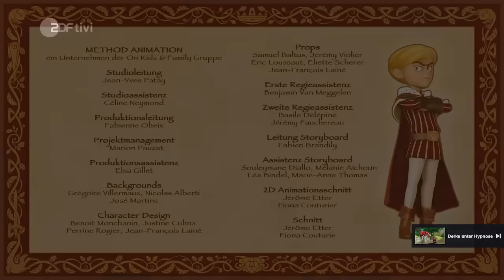*NEU* - Die Wikinger kommen (2) | Robin Hood S3 Ep. 2 | Deutsch | Full HD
Die Wikinger dringen ins Schloss ein und besiegen Richard. Robin und seine Freunde wollen ihn befreien und das Schloss zurückerobern.
Diese Serie gehört nicht mir.
Ich lade die Folgen nur auf YouTube hoch, um denjenigen, die die Sendung verpasst haben eine Möglichkeit zu geben, dies nachzuholen. Es kann leider vorkommen, dass die Folgen in einigen Ländern gesperrt werden.